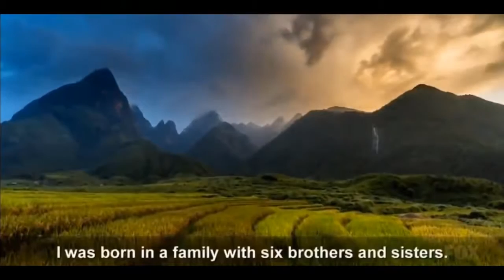Miss Universe 2018 Final TOP 10 Finalist